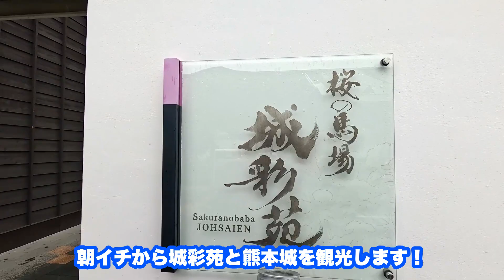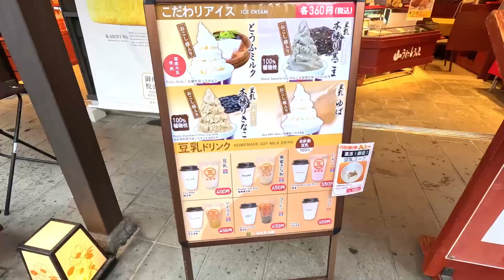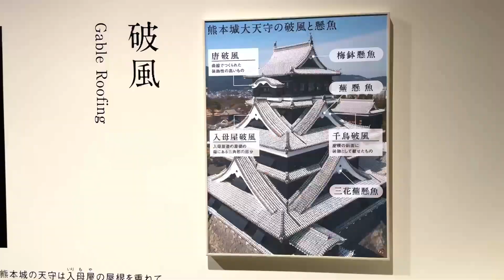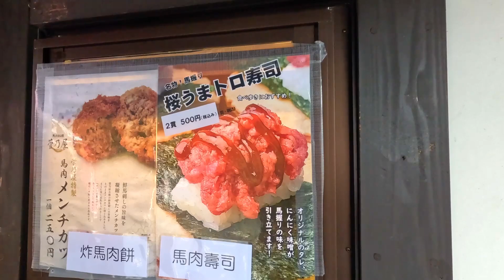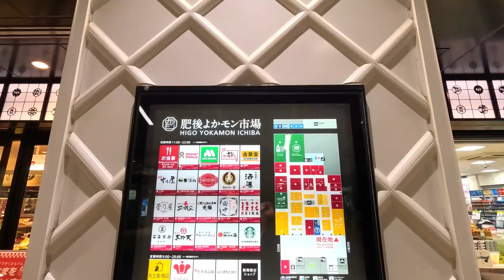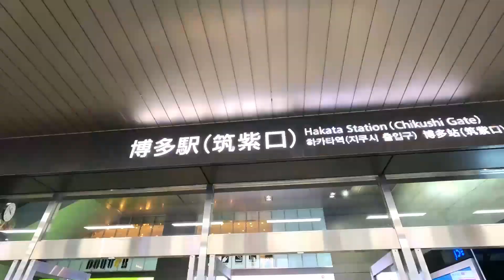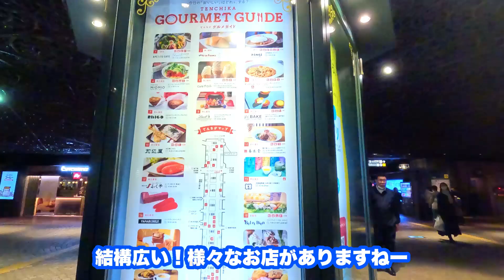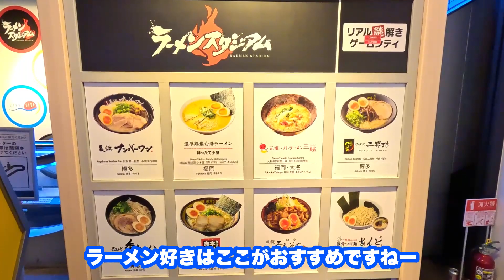【熊本観光】熊本旅行で熊本市を観光！夜は博多へ向かう弾丸旅行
熊本観光の様子を旅行vlogにしました。今回は熊本県の旅4日目です。本日は熊本市を観光します。そして熊本グルメと博多グルメを堪能する1日。
熊本と博多を同じ日に観光します！朝は熊本城や城彩苑を観光した後熊本駅周辺を観光。
夕方から博多へ移動し天神でめんたい重を食べたり、天神地下街やキャナルシティを散歩しました！
熊本旅行や福岡旅行に興味のある方ぜひご覧ください！

他にも旅行や観光に関する動画を投稿しております！

【目次】
0:00 オープニング
0:33 城彩苑で熊本グルメ1
3:06 熊本城へ続く道
4:14 熊本城
7:31 城彩苑で熊本グルメ2
8:08 熊本県庁でルフィ像
10:07 熊本駅
11:37 熊本から博多へ
12:24 博多駅
13:11 元祖博多めんたい重へ向かう
13:30 めんたい重を食べる
14:38 夜の博多を散歩
16:34 キャナルシティに到着
17:30 エンディング

【撮影/取材/PR依頼などお仕事のご連絡はこちら】